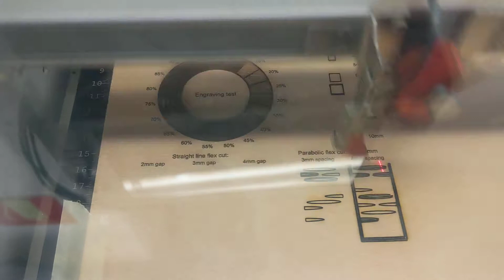Laser Cutting - Plywood Test